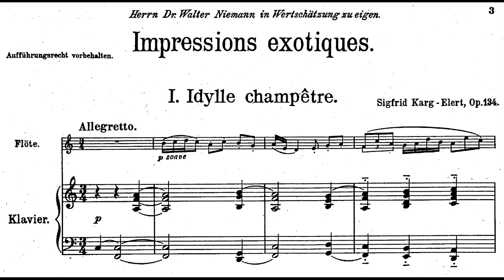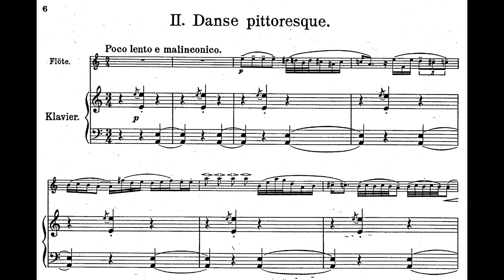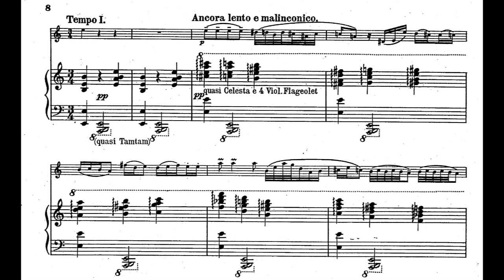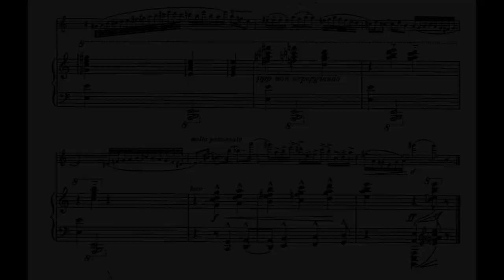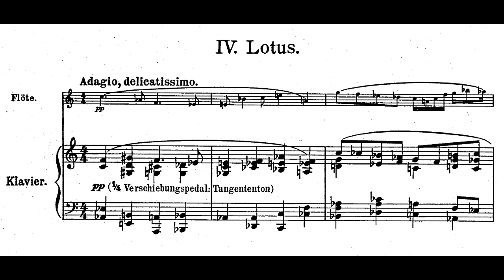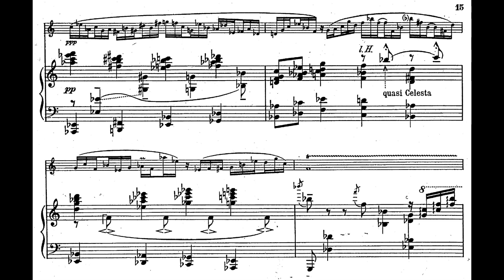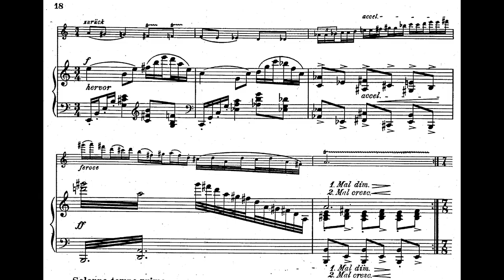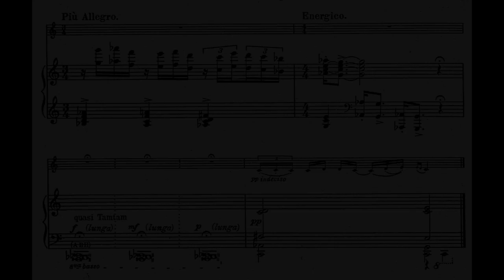Sigfried Karg-Elert - Impressions Exotiques for Flute and Piano, Op. 134 (1920) [Score-Video]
Sigfried Karg-Elert - Impressions Exotiques for Flute and Piano, Op. 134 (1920)

I. Idylle champêtre
II. Danse pittoresque
III. Colibri (piccolo)
IV. Lotus
V. Evocation of Brahma

Just Duo
Andre Voran, flute
Antonina Mur, piano